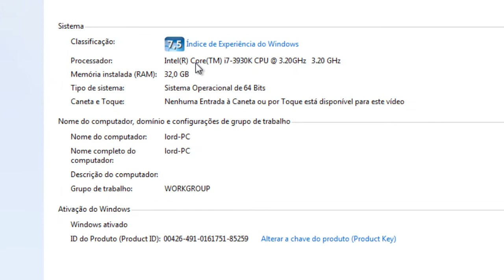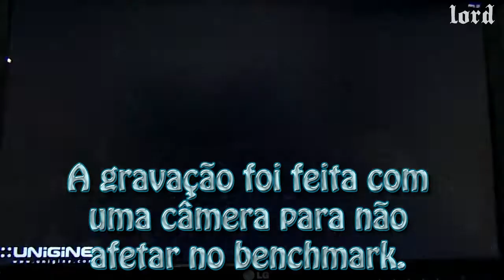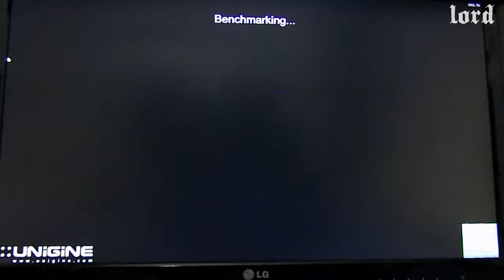Benchmark GTX690 4GB - Unigine Heaven 3.0 - DX11 - Tesselation Extreme - 1080p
Meu primeiro benchmark com a GTX690! Tive excelentes resultados!